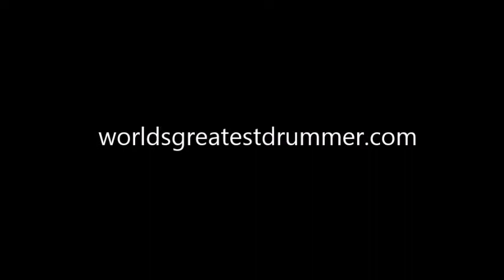Dick Cully - Duke Ellington's Cottontail - Old School Square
Dick Cully and his big band performing Duke Ellington's composition "Cottontail". arranged by John LaBarbera. A chart I purchased for $20.00.  Old School Square Performing Arts Center, Delray Beach, Florida.